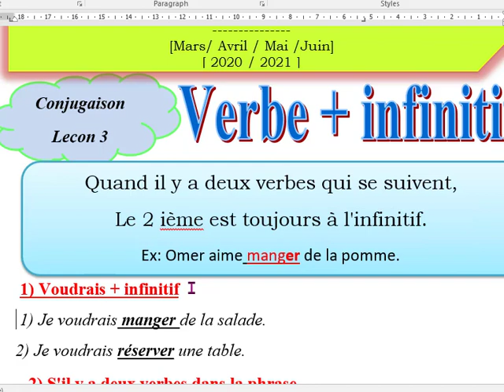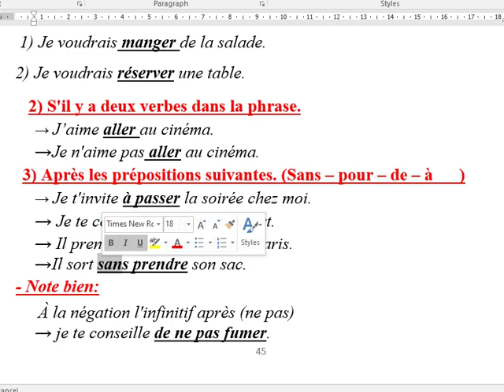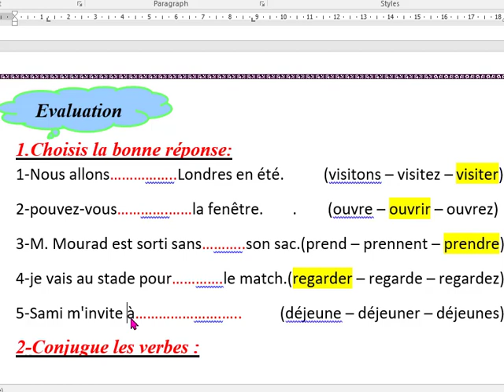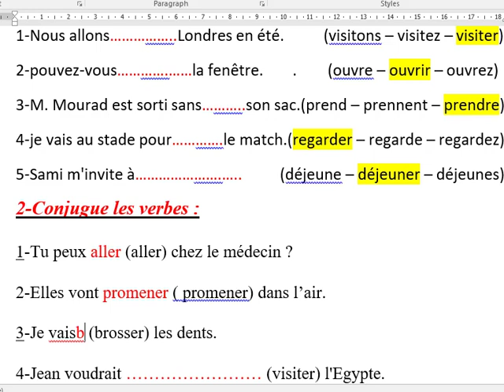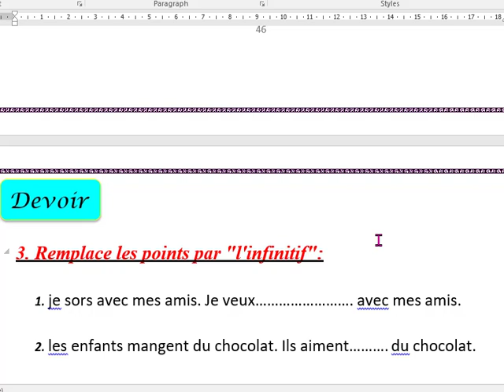prep2 unit 5 lecon 3